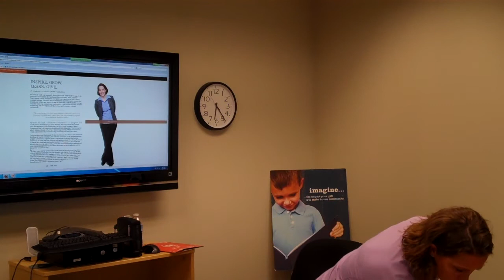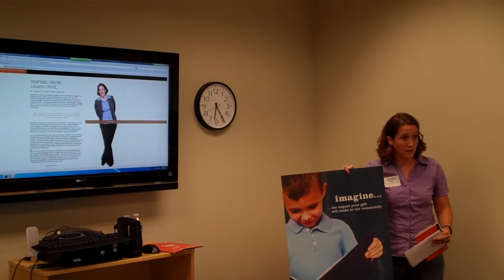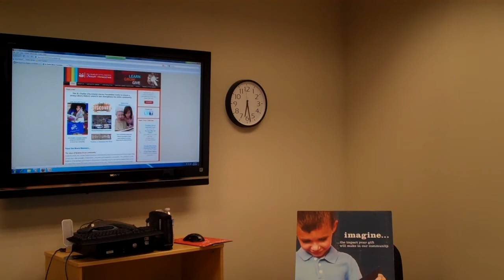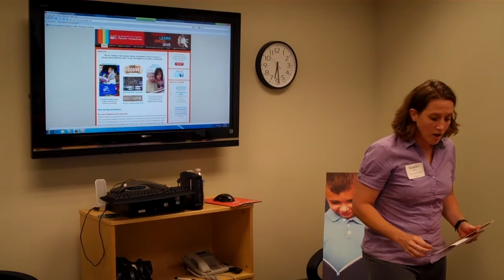Auctori Non-profit Marketing Seminar: Re-branding part 2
Kristin Williams from the St. Charles City-County Library Foundation discusses her inspiration for the foundation's new marketing materials.